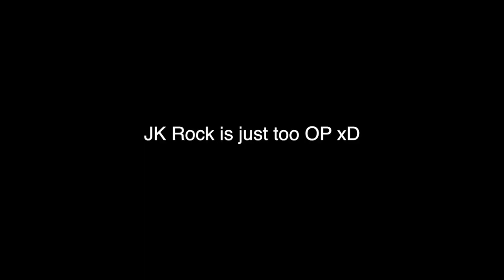Destiny Knights: The BEST TeamMates For Rock Jun!!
Who to team up with one of the best units in the game? Well the answer is simple... Watch the video... Haha JK but the answer is simple, literally anybody lol But i show you some good team comps with him!